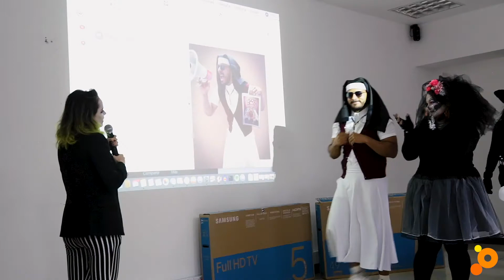Halloween 2019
Tenemos una forma muy especial para celebrar Halloween en la ofi. Premios, disfraces y mucha creatividad nos acompañaron durante esta época.